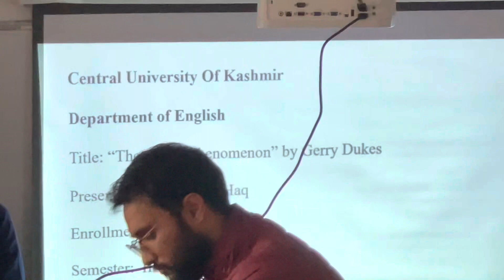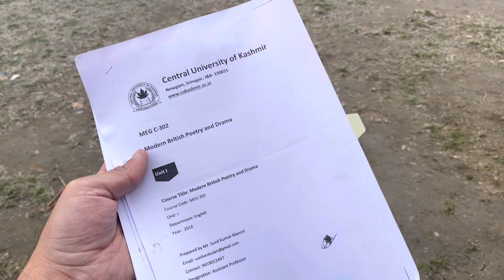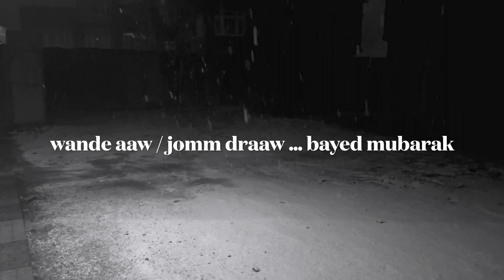wande aaw / jomm draaw…kulche